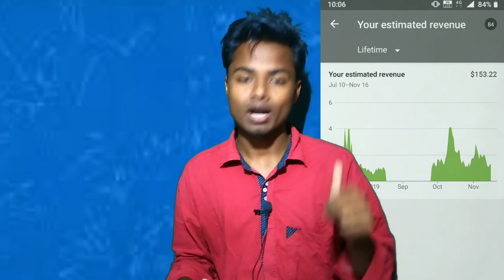এটা Videoৰ পৰা কিমান টকাত পালো//Youtube one video earning-Ismailtechnology.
কেনেকৈ সম্ভব জানি লওক ।